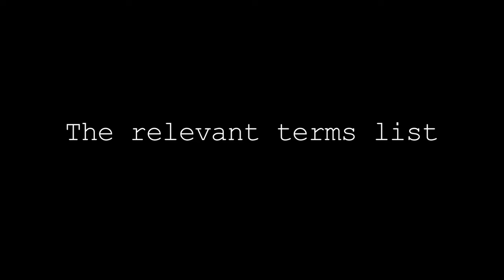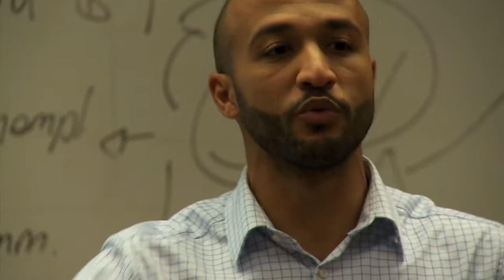LAW121 - Exam Tips